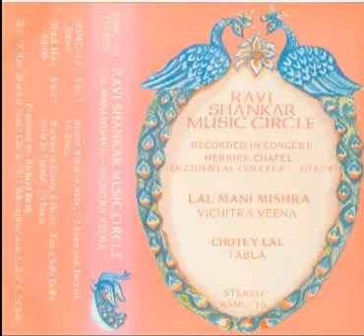Sitar | Ravi Shankar Music Circle Side 2 - A - Bhairavi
Interested to buy indian instruments like a sitar or tabla ?
Ravi Shankar Music Circle Lal Mani Mishra Vichitra Veena RSMC 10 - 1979
Side 2:
Bhairavi (16:01) Buy Sitar or get your professional sitar for sale at El Sitar store